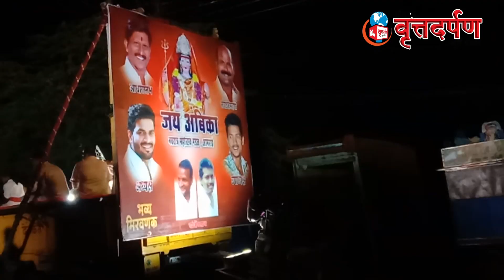जय अंबिका नवरात्र महोत्सव मंडळाची निघाली लक्षवेधी मिरवणूक.